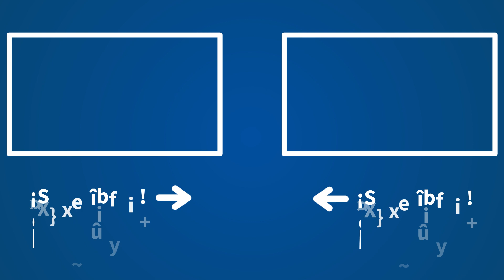Schlichting estalla contra las feministas: "Parece que ser mujer está reñido con el sentido común"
Cristina López Schlichting se muestra crítica a que actos como la manifestación del 8 de marzo, -Día de la Mujer Trabajadora-, se realicen para evitar la propagación del coronavirus. "Nuestros hijos están hasta las narices... hemos suspendido todo", sostiene la periodista, recordando que la misma manifestación que se celebró el año pasado fue el grave inicio de la epidemia en el país. ". "¿Somos tontos o... somos tontas?", se cuestiona la presentadora de 'Fin de semana' a lo que añade: "¿Dónde se han dejado estas dirigentes feministas lo que se tienen que dejar?".